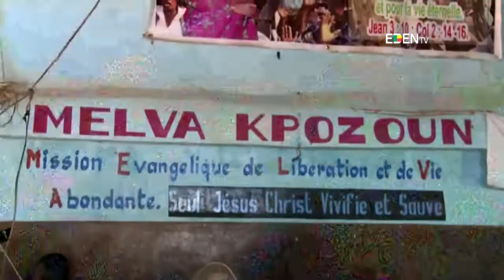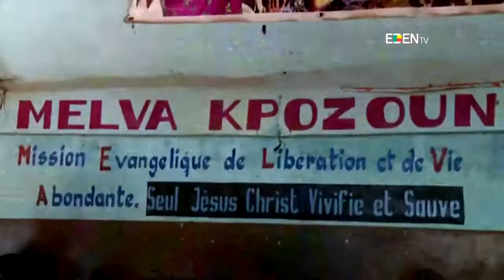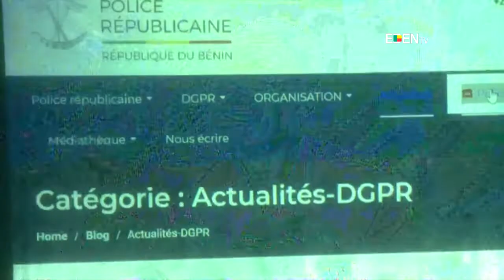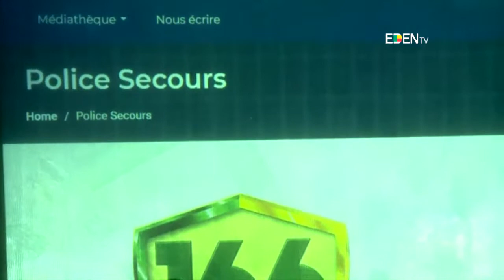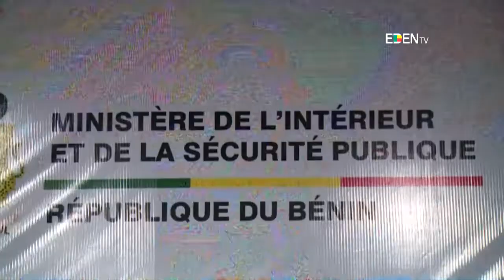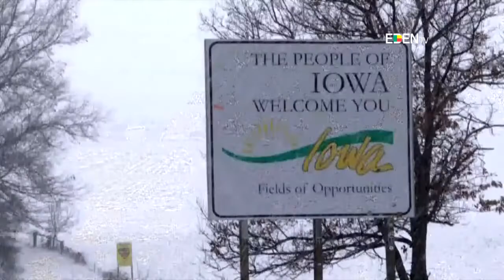JT13H - 04/02/2019 Fréjus SEHLOUAN